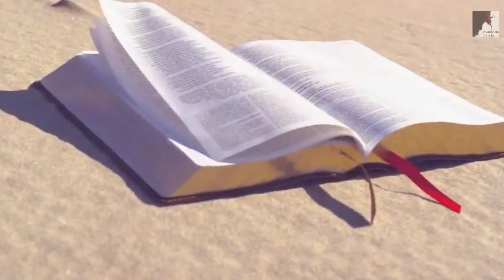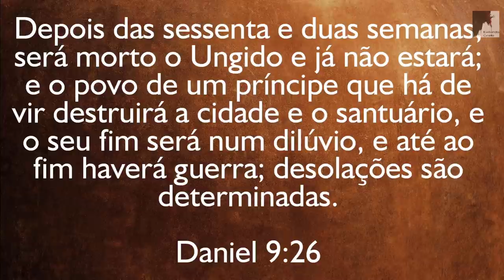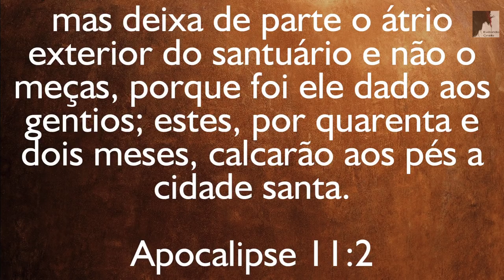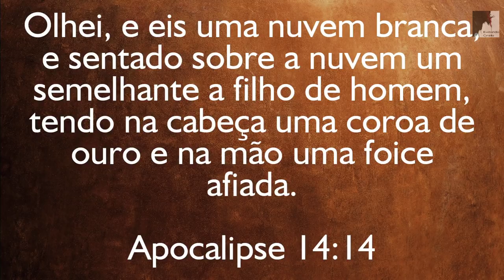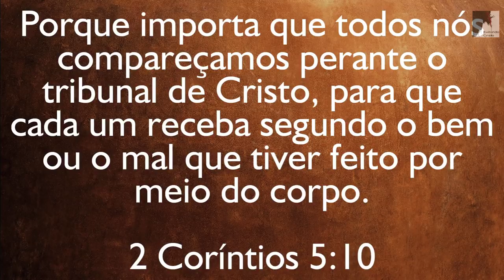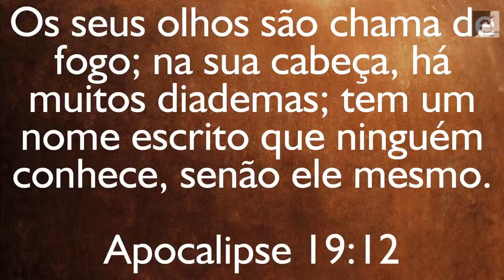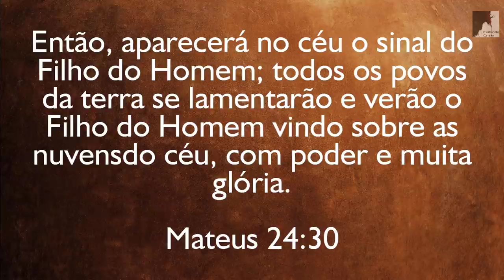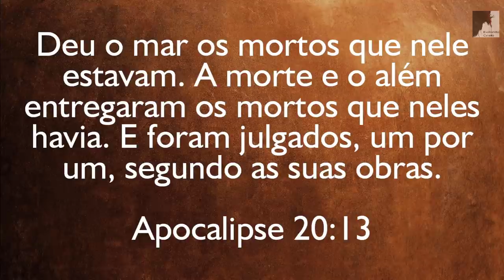Vem Ver: Coisas Terríveis Vão Acontecer na Terra - Ezra Ma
Coisas Terríveis Vão Acontecer na terra. O Pastor Ezra Ma nos mostra que a grande tribulação acontecerá e. muitos cristãos passarão por esses dia Terríveis.
O Pastor Ezra Ma nos fala sobre também sobre as 70 semanas de Daniel, o arrebatamento da igreja, a grande tribulação, a marca da besta e o governo anticristo, o tribunal de Cristo, o grande trono branco e muitas coisas concernentes ao Apocalipse e ao tempo do fim.

🔸PREGAÇÕES

🔸 SÉRIE APOCALIPSE

🔸EZRA MA

🔸MIGUEL MA

🔸EXIBINDO CRISTO

🔸Queridos irmãos!